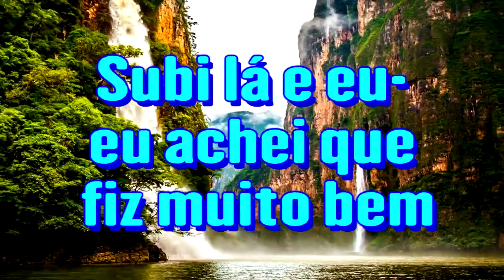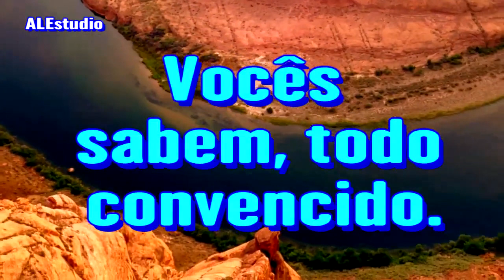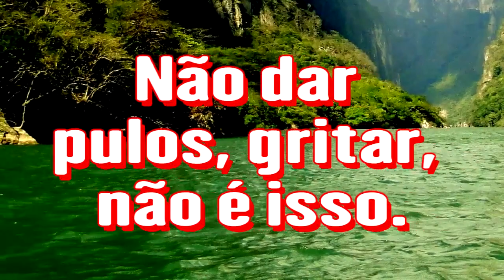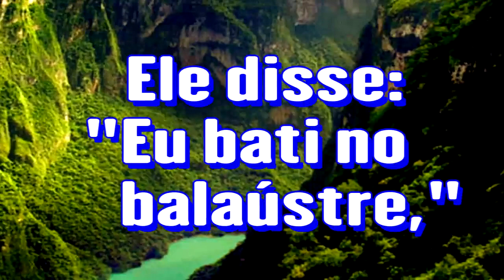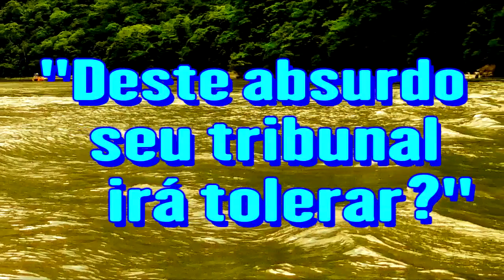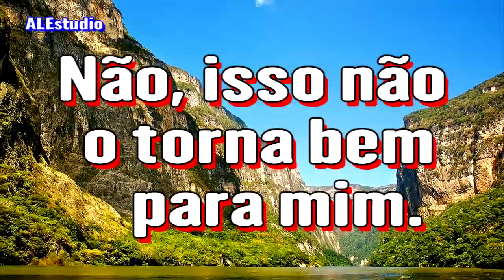Amadureça, Pregador! - Ir Branham